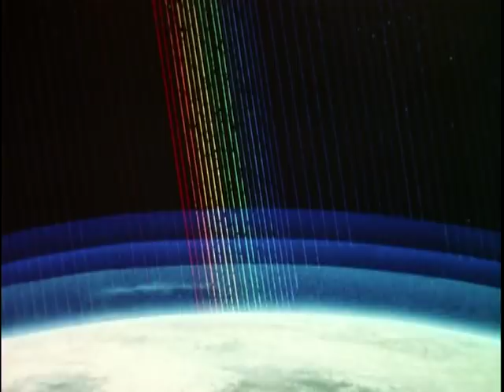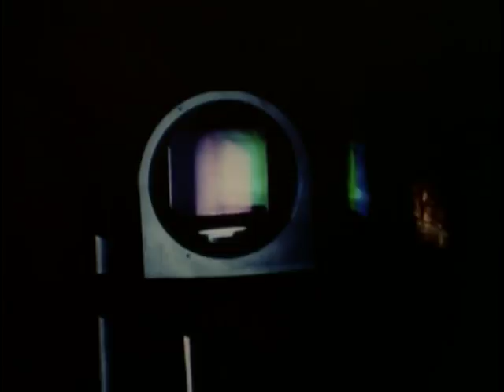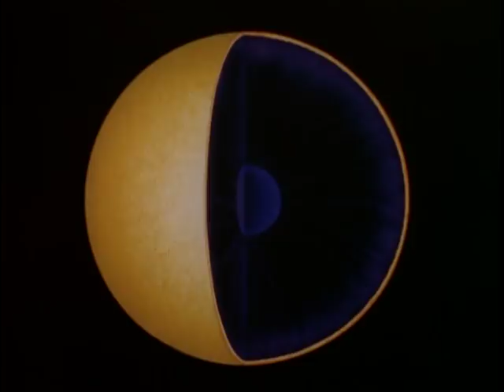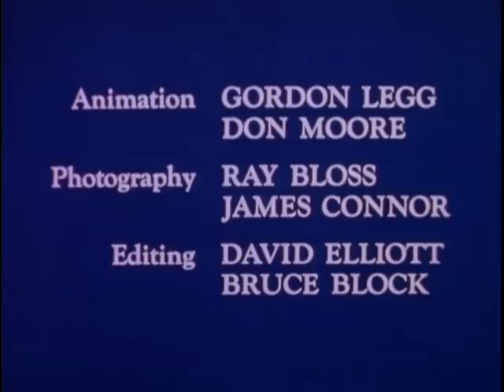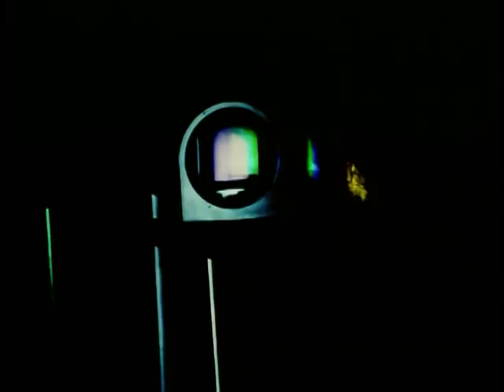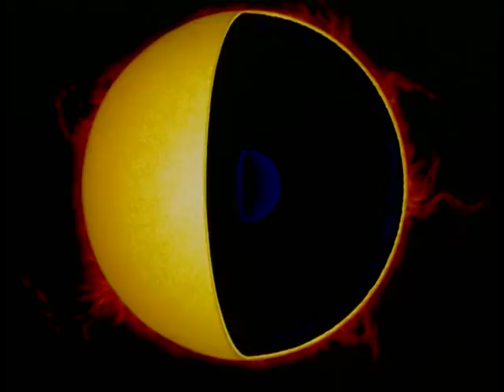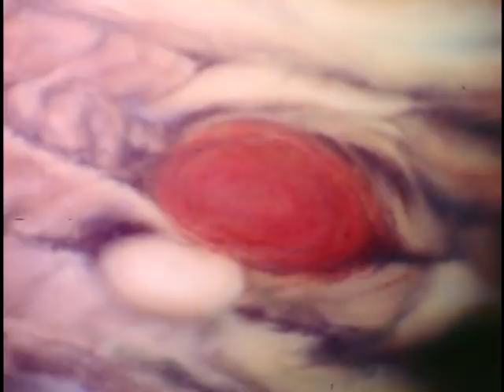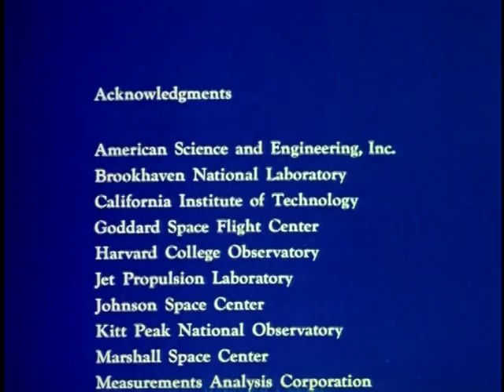UNIVERSE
UNIVERSE - National Archives and Records Administration 1976 - ARC 1257658, LI 255-HQ-220 - DVD Copied by Nick Stoller.  Series: Headquarters' Films Relating to Aeronautics, compiled 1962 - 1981.  This film shows a mysterious and incredibly violent universe. The footage illustrates almost inconceivable extremes of size and time, from galaxies to subatomic particles and from cosmic events that occurred millions of years ago to more contemporary microcosmic events that endure only one billionth of a second.